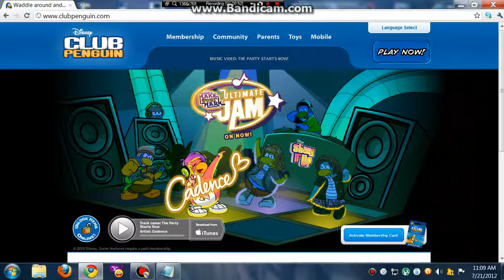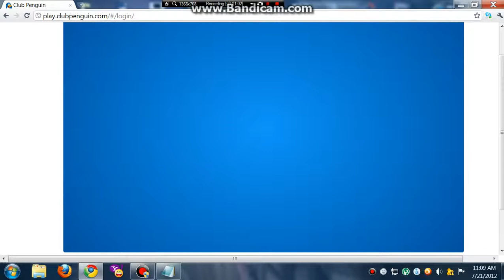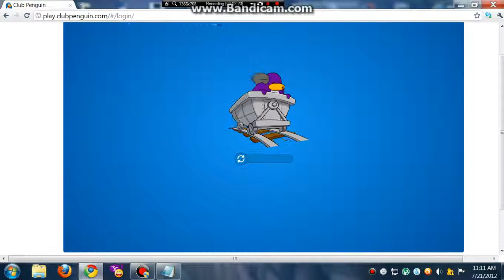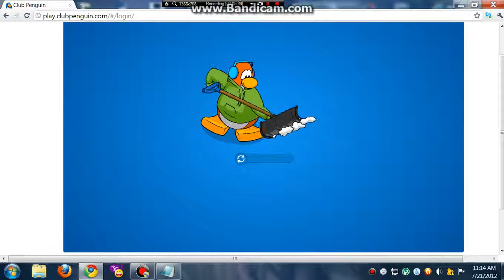Clubpenguin P.1 Ultimate Jam 2012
Like Subs Comment!

Like- If you like the vid!
Subs- If you like my vids of cp!
Comment- If you want to say something!